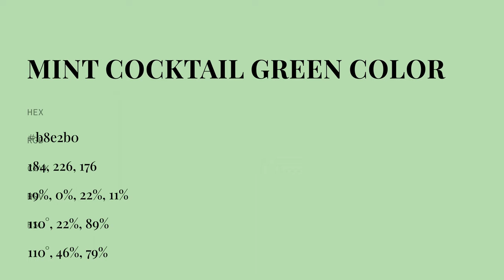Mint Cocktail Green color b8e2b0 hex color - Green color - Warm color b8e2b0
What color is Mint Cocktail Green ? b8e2b0 hex color - Green color - Warm color b8e2b0

Hex b8e2b0 Color Code is also known as Mint Cocktail Green color.

Hex b8e2b0 Color code in RGB color code model is created after adding 72.16% red color, 88.63% green color and 69.02% blue color.
Hex b8e2b0 Color code in CMYK color (process color) code model is generated after subtraction of 18% cyan, 0% magenta, 22% yellow and 11% black.